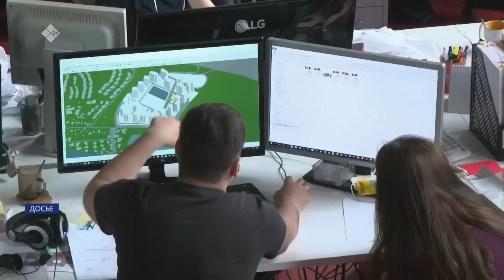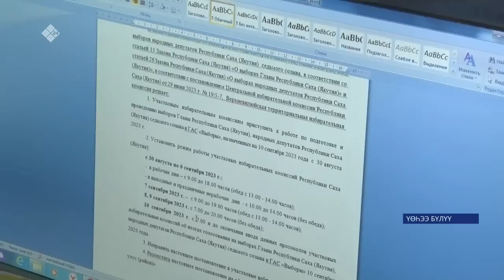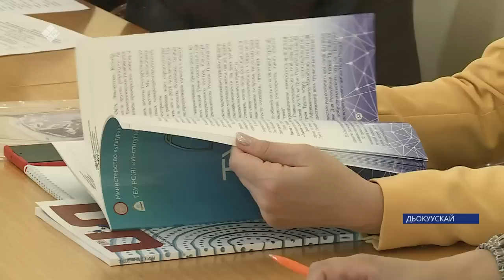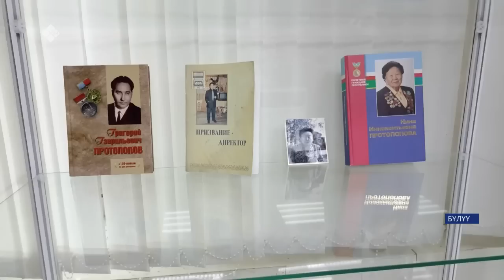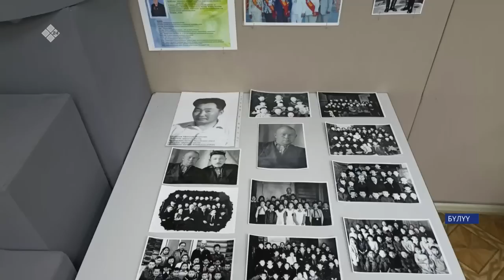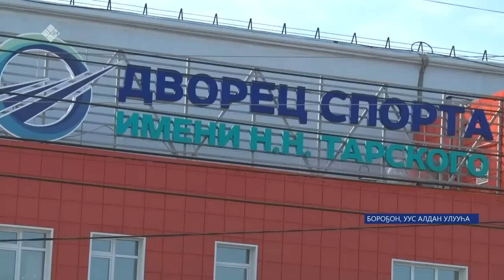«Саха сирэ» информационнай биэрии. Балаҕан ыйын 05 күнэ 13:30